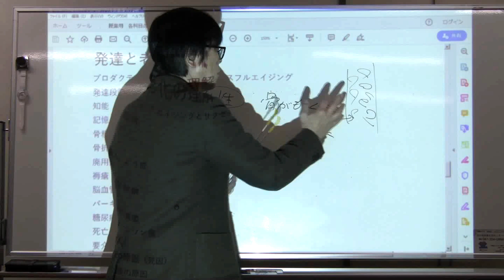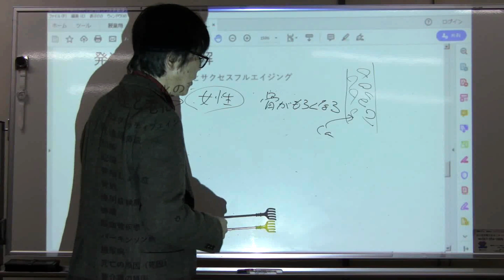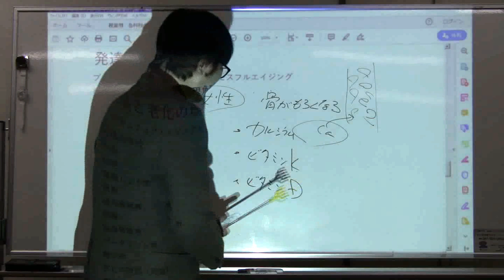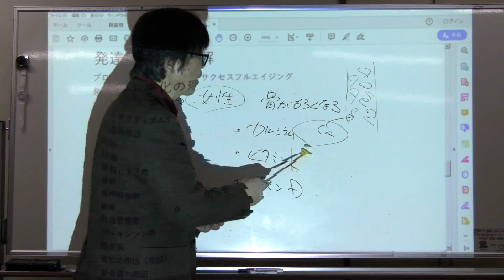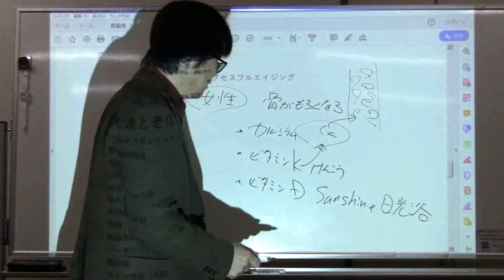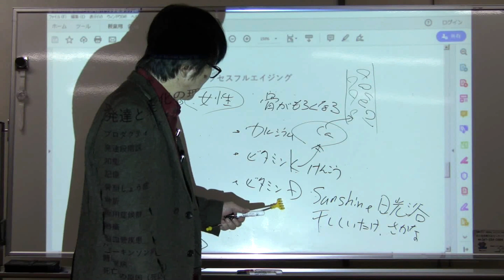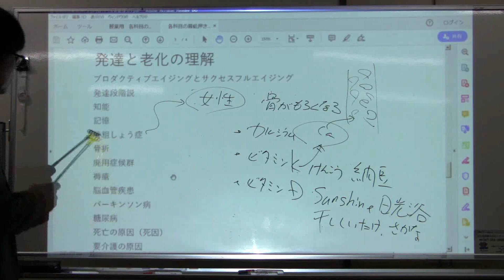骨粗しょう症 おもしろ復習ワンポイントレッスン／介護福祉士国家試験対策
井上文二のおもしろわかりやすワンポイントレッスン
「骨粗しょう症（骨粗鬆症）」について
今まで勉強してきた、その復習にどうぞ。

無料の次に安い！介護福祉士試験対策試験勉強をチャンネルメンバー登録で！

ユーチューブで毎週２回動画配信

月々４９０円のメンバーになっていただくと、原則、毎週２回の動画学習ができます。
※メンバー加入には大事な条件がありますのでご注意ください。

内容は、WebTutor2022で開催しているＺＯＯＭレッスンの動画をメンバー限定で配信するものです。

最終回は２０２３年１月２４日収録分を予定、３か月前までさかのぼって見ることができます。

下記リンクよりメンバー登録ができます。

※ご注意！
メンバー登録の必須条件は、合格ドリルと国試ナビのテキストをご自身で用意できることです。
（両方を持っている人だけメンバー登録できます。）

ＺＯＯＭ動画のスケジュール関連資料は下記よりダウンロードできます。

※クレジットカードのない人のユーチューブ支払い方法は、デビットカード、バンドルカード、Pay Pal、LINE Pay、スマホがAndroidならキャリア決済などがあるようです。PayPalは次のページが参考になります。

井上文二